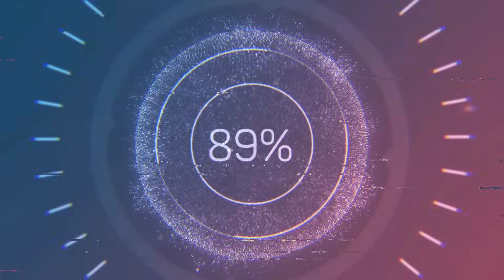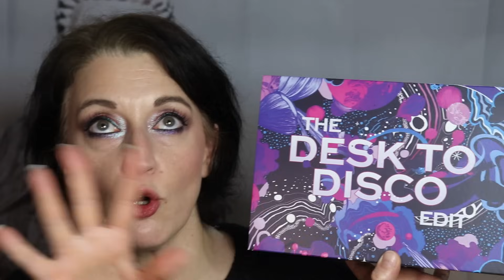1er MEGAHAUL DE 2024 (Fin du Black Friday, Journée Gold et autres diableries!)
Hello les Coquettes! On se retrouve aujourd'hui pour un Méga Haul, le 1er de 2024 et j'espère qu'il y en aura pleins d'autres! Je vous souhaite une très bonne nouvelle année à tous et j'espère qu'on s'éclatera encore plus tous ensemble sur cette chaine!
Bisous et let's go pour le Haul!

00:00 Intro
01:31 SEPHORA*
14:14 BPERFECT
17:18 KIKO*
21:16 CULT BEAUTY*
40:51 LH COSMETICS
46:08 GLAMLITE

💛 POUR LES FANAS DU SHOPPING
Mes sites de CASHBACK ( liens de parrainage)

STYLEVANA INF10LAETITIA -10% sur la commande et -15% dès 48€ d'achats

Les sites officiels:
NOX Parfums Code -30% NOX30 ou s'il ne fonctionne pas mon Code -15% sur la commande LAETITIA
PAT MCGRATH parrainage avec code -25% (uniquement pour les Nouveaux comptes!)